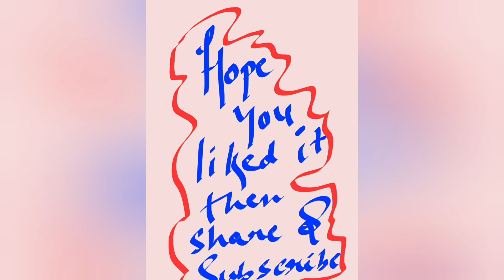Manali Paragliding Experience|4000 Feet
Tobu - Melomania [Melodic House]" is free to use on YouTube.